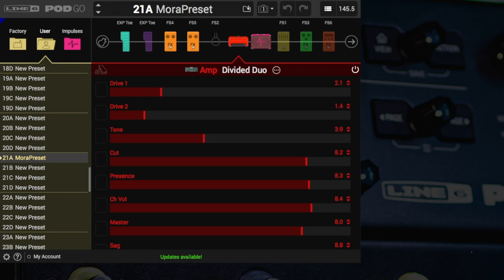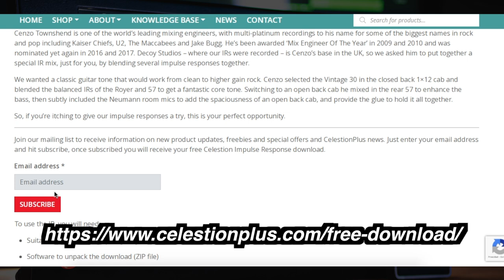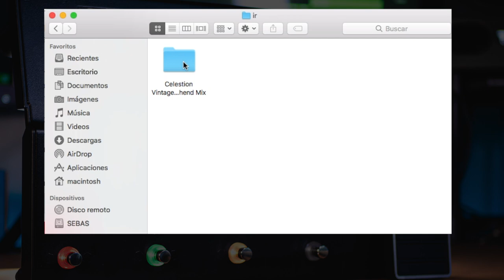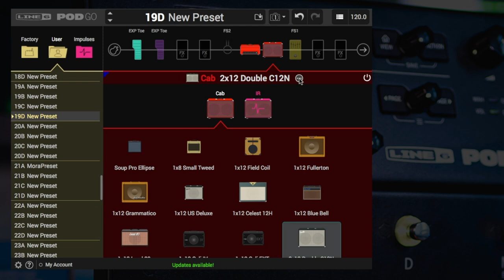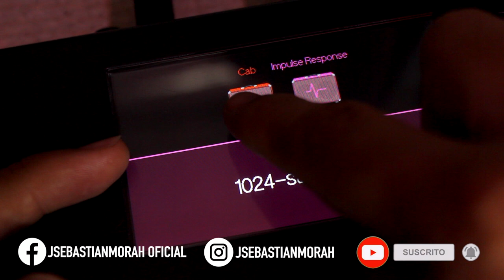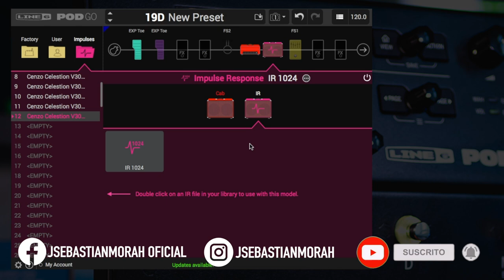¿Que son los IR - Impulse Response? - Instalalos en tu POD GO de Line 6 + IR GRATIS ► Sebastian Mora